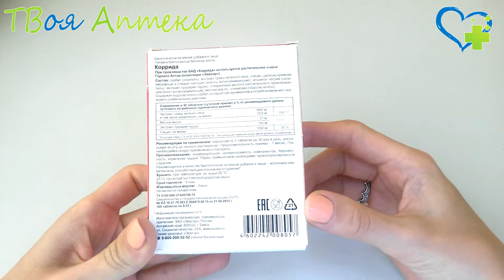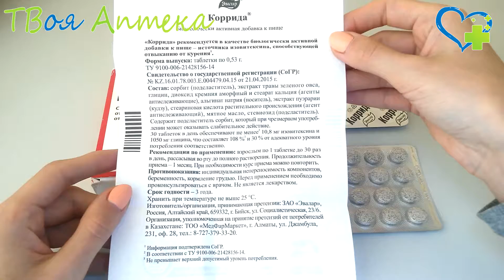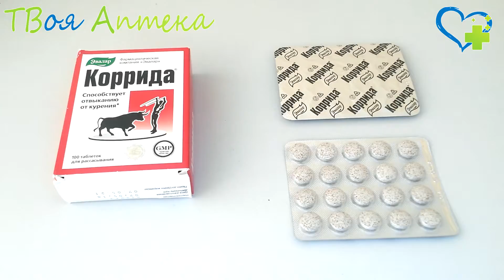Коррида - показания, описание, отзывы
Рекомендации по применению Корриды в качестве средства для снижения влечения к табакокурению и отвыканию от табака у лиц с никотиновой зависимостью основаны на результатах клинических исследований.

Длительность периода «бросания» — до полного снятия никотиновой зависимости – зависит от индивидуальных возможностей организма и от психологического настроя. Таблетки желательно всегда иметь при себе на протяжении всего периода «бросания», чтобы своевременно прервать желание закурить. Следуйте рекомендациям по применению. Курс приема должен быть не менее 4 недель. Для успешного решения поставленной задачи, кроме эффективности препарата, необходима и ваша организованность – не останавливайтесь на половине пути, доведите начатое до конца.

Любому человеку, желающему бросить курить, очень трудно сделать это самостоятельно. Причина в том, что в организме курящего формируются сложные физиологические процессы, вызывающие тягу к курению. Коррида поможет тем, кто решил бросить курить.
Коррида способствует снижению влечения к табакокурению и отвыканию от табака

❤️ Внимание!